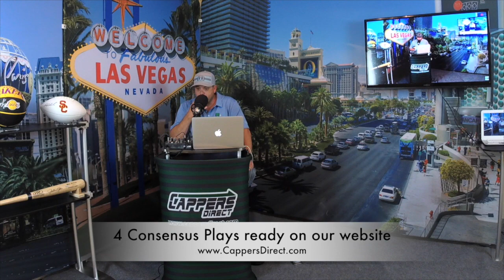Free MLB Baseball Picks 6-29-18